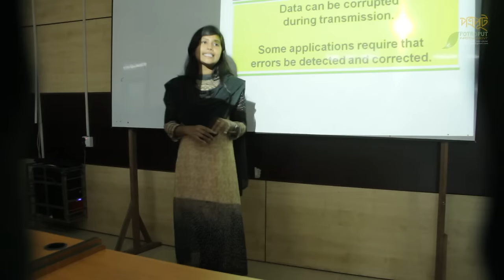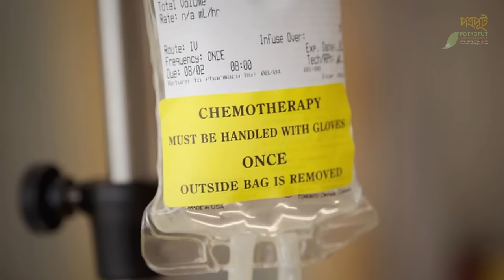ক্যান্সার জয়ী জিনিয়ার গল্প। ক্যান্সার যেমনই হউক, চাইলেই সুস্থ হওয়া যায়!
জিনিয়া, ছাত্রজীবনে এক মেধাবী ছাত্রী। জাহাঙ্গীর নগর বিশ্ববিদ্যালয় থেকে  অনার্স ও মাস্টার্সে ফার্স্টক্লাস ফার্স্ট। মাস্টার্স পরীক্ষার মাত্র কয়েকমাস আগে প্রায় কোন বিশেষ সিমটম ছাড়া তার ক্যান্সার ধরা পড়ে। এতে দুপোর রোদে হঠাৎ সূর্য গ্রহণের মতো, নিমেষেই বদলে যায় জিনিয়ার জীবন। এর পর একে একে এ মহা বিপর্যয়কে মেনে  নিয়ে এর সঙ্গে ফাইট করতে পারা না পারার দন্দ কাটিয়ে নিজেকে যুদ্ধ জয়ের  জন্যে মানষিকভাবে প্রস্তুত করা ও পরের প্রতিটি মুহূর্তের ভয় ও সাহসিকতার গল্প।

এক দিকে ক্যান্সারের সঙ্গে যুদ্ধ, আরেক দিকে মাস্টার্স  ফাইনাল পরীক্ষা। দুটো যুদ্ধে একসঙ্গে লড়ে, সে এক দিকে ক্যান্সারকে যেমন পরাজিত করেছে, আরেক দিকে মাস্টার্সেও প্রথম শ্রেণীতে প্রথম হয়েছে। একই সঙ্গে এত বিশাল দুটো জয়, এক অন্যতম বিরল জয়ের গল্প। এ ইন্টারভিউ যখন নেয়া হয়, তখন সে একটি বেসরকারী বিশ্ববিদ্যালয়ে শিক্ষকতার দায়ীত্ব পালন করছে। মহা আনন্দের বিষয়, এখন সে পুরোপুরি ক্যন্সার মুক্ত। বর্তমানে সে কানাডার আলবার্তায় University of Calgary তে Brain Machine Interface বিষয়ে পিএচডি করছে। জিনিয়ার চরিত্রের একটি বিশেষ দিক হলো, কোন অবস্থাতেই মনকে দুর্বল হতে না দেয়া এবং সর্বাবস্থায়  জয়ী মনোভাব অটুট রাখা। জীবনে চ্যালেঞ্জ আসবেই। কিন্তু চ্যালেঞ্জকে শক্ত হাতে মোকাবেলা করাই মানুষের ধর্ম।জিনিয়ার জীবন যুদ্ধের এ গল্প, বিপদ মুহূর্তে সাহস অটুট রেখে কি করে যে কোন চ্যালেঞ্জ মোকাবেলা করতে হয় ও জীবনে জয়ী হতে হয়, এ শিক্ষা গ্রহণে সবার প্রেরণার উৎস হবে বলে আমাদের বিশ্বাস।

Must Watch for:

• জীবনের কঠিন সময়ে যারা লড়ছেন
• যে কোন অবস্থায় আত্মবিশ্বাস ধরে রাখা সকল মানুষ
• জীবনে অনুপ্রেরণার খোঁজে থাকা সকল মানুষ
• সব ধরনের প্রতিকূলতাকে পেছনে ফেলে জীবনে জয়ী হতে চাওয়া সকল মানুষ

About Potroput:
Potroput Company Limited. Potroput is a team of creative individuals. Our videos and films help to open awareness, make people dream, to fulfill & reach their goals. We try to enrich people
and also raise humanity. We listen. We ask questions. We make films, especially documentaries. We help people to find solutions and address their root needs or desires. We tell stories, whether big or small, or any place in between. We work to help our Clients’ appearance and goals through information, motivation, and supplementation.

We are a professional video maker team. We served 1 stop solution from concept to completion.